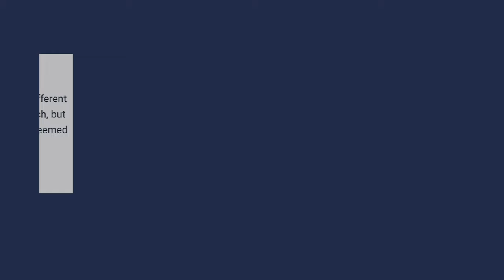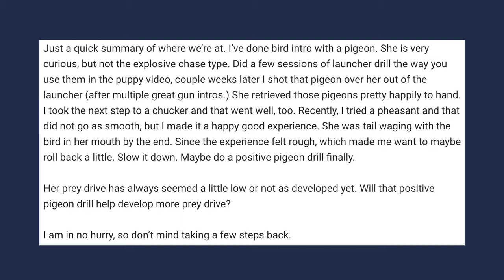Wing On A String VS Positive Pigeons - You Ask We Answer: Episode 38 Question 7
Welcome to Standing Stone Kennels! In this video we talk about the similarities and difference between wing on a string and positive pigeons. Follow along to learn which we recommend you do with your dog.

YAWA Questions Answered:
00:00 Intro
0:25 Can you compare wing on a string and positive pigeon training?

5919 W Pleasant Valley Rd